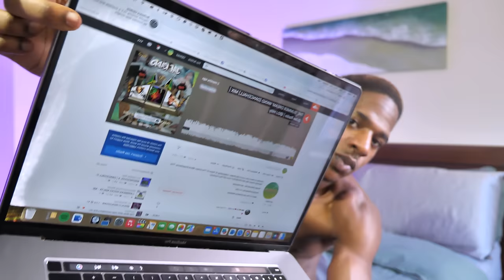THE TRUTH ABOUT WHAT'S BEEN GOING ON IN JAMAICA | I MADE THE WRONG MOVE?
So this is the update on what has been going on, although it's uncertain times, I had the pleasure of working with Dream WKND, linking up with Barbara From Jungle, Carnival finding a home and a little more.

I'm learning to embrace this journey there's absolutely nothing to be ashamed of. I'm still trying! hopefully, you guys can see an episode of Airtime With Jae soon.